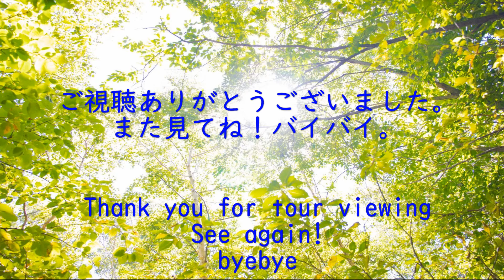癒しチャンネル 緑の池 緑の木々 亀沢山・・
山口県平生町の山間にある池・・緑が良かったので撮影しました。亀が沢山住んでいます！